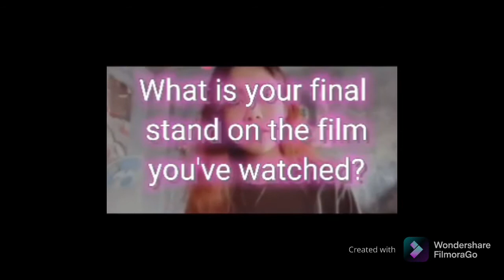"ACADEMIC VLOG" - UCSP S211